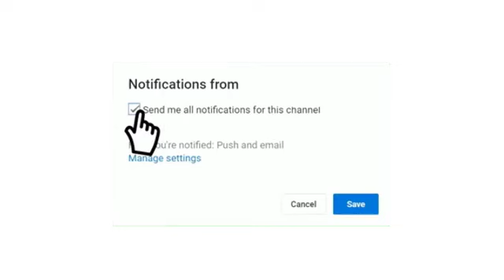موعد مباراة شبيبة القبائل و تورجوتلوسبور مباراة ودية